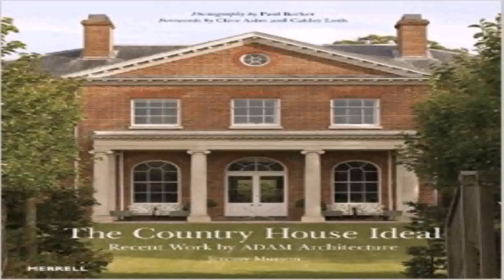Manor House Architecture Style (see description) (see description)